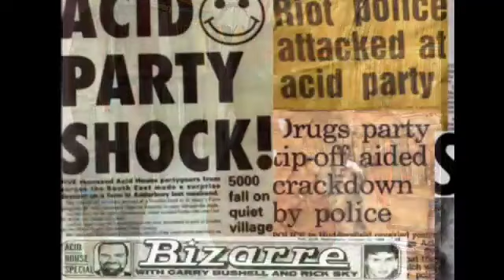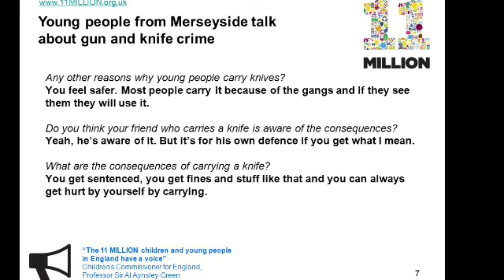Crimes Black People Commit vs Crimes White People Commit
The types of crimes that white people perpetuate vs the types of crimes black people end up doing.